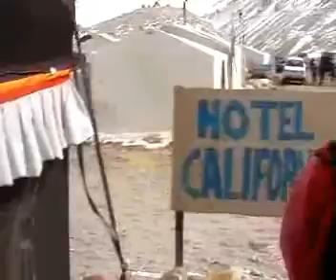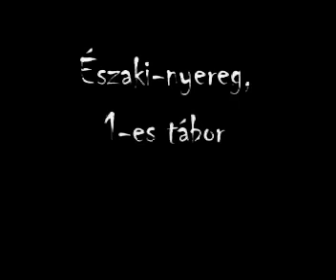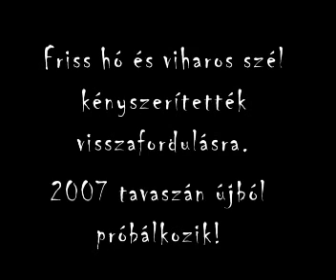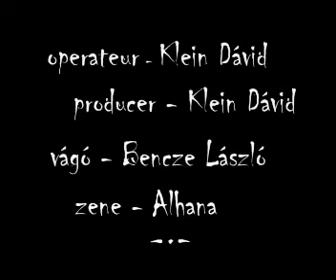Klein Dávid 2006-os Everest mászása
Klein Dávid 2006 tavaszán -- szólóban, palack nélkül -- 8450 méterig mászott a tibeti normál útvonalat követve. Erős szél és mély hó késztette visszafordulásra.